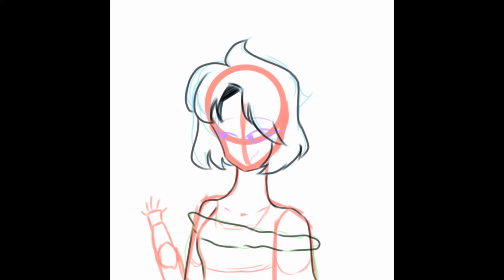Speeddrawing France (Call an ambulance)